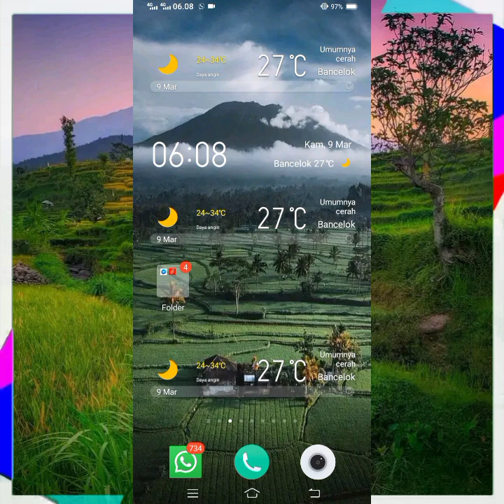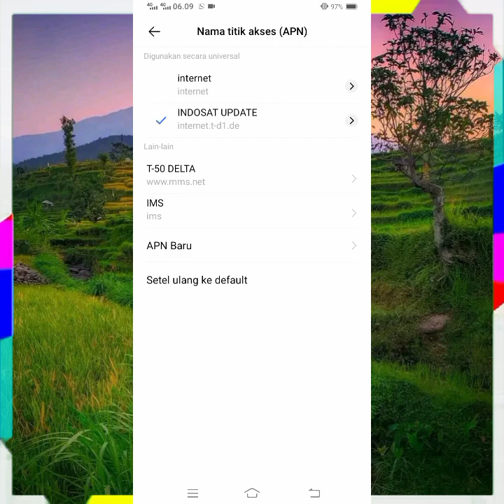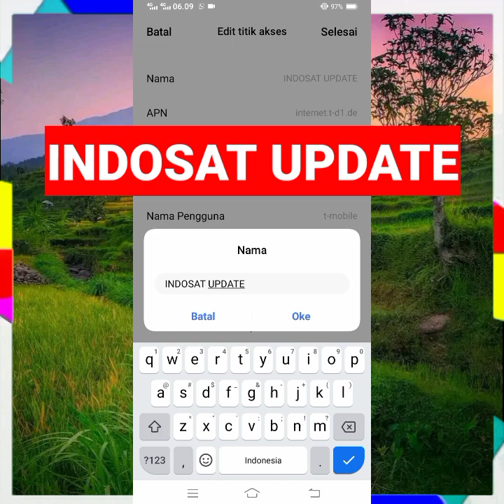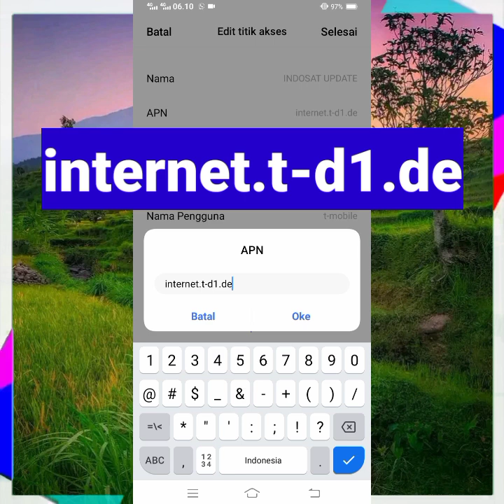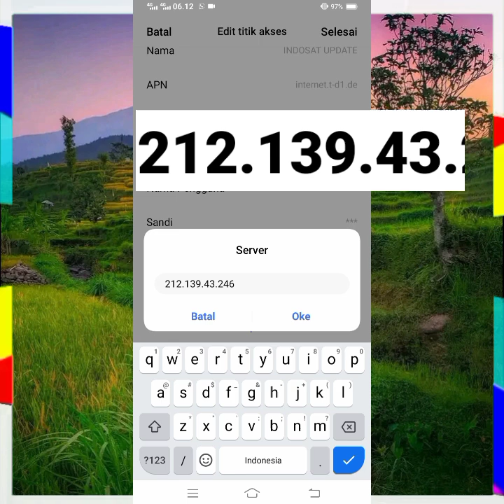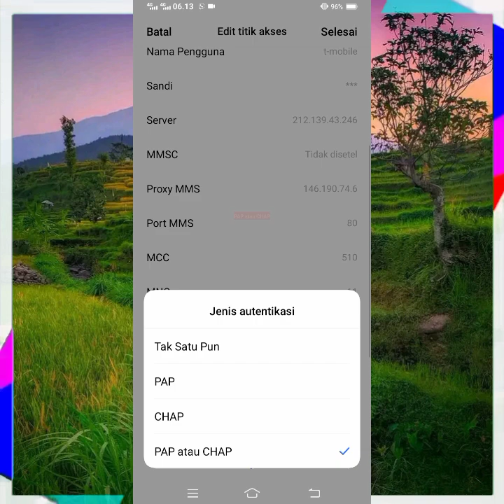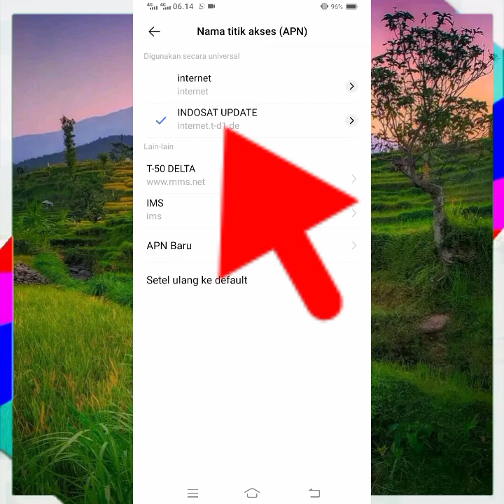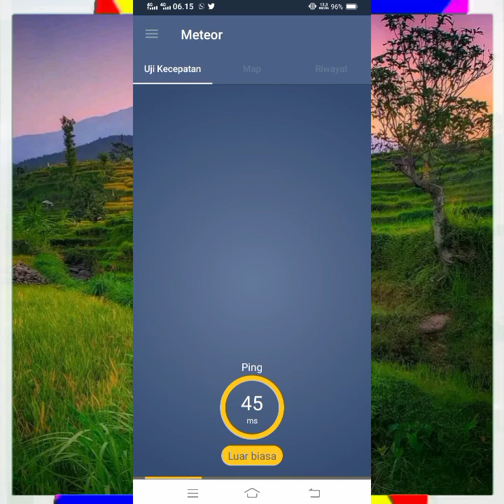Apn indosat Tercepat Paling Stabil Speednya Kesurupan Lemot Tobat